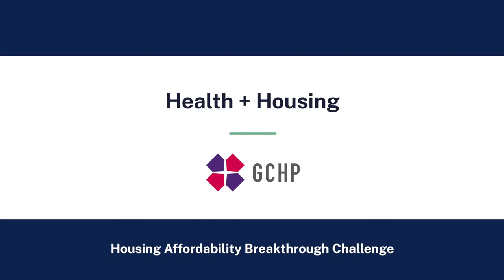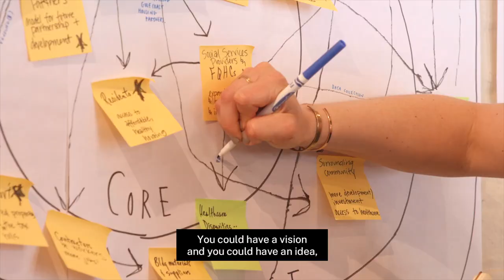Housing Affordability Breakthrough Challenge: Health + Housing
Housing is a social determinant of health. But for many people, access to an affordable home is the greatest barrier to health and well-being.

Led by Gulf Coast Housing Partnership, Health + Housing creates new financing options for health insurers, such as Medicaid managed care organizations, to build affordable homes with integrated health and social services. The result is a solution designed to address both funding gaps and health disparities facing communities across the Gulf South.

In 2020, Health + Housing was named one of six winning innovations in the Housing Affordability Breakthrough Challenge. The national nonprofit Enterprise Community Partners leads the Breakthrough Challenge with financial support from Wells Fargo. The national grant competition drew nearly 900 breakthrough ideas designed to change how affordable homes are built, financed, and serve and support residents.

The video features Mississippi State Senator John Horhn, who has served as a critical champion of the Health + Housing pilot site in Jackson, Mississippi. “I think this project is going to become a model for communities all across America,” says Sen. Horhn.

Health + Housing together with all the challenge’s winning innovations are featured in a major exhibition at the National Building Museum – “A Better Way Home: The Housing Affordability Breakthrough Challenge” – on display through spring 2023.